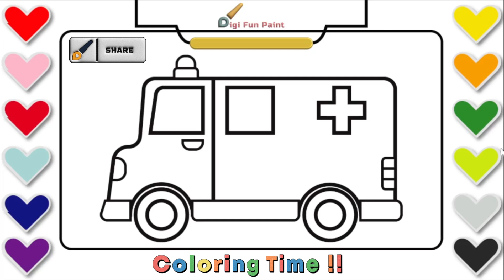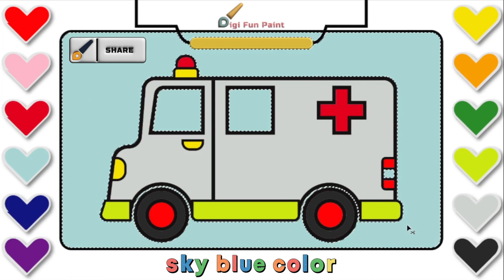Ambulance ! ni nu ni nu | Menggambar mewarnai dengan mudah untuk anak-anak | Berbahasa Inggris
Ayo menggambar dan mewarnai bersama.